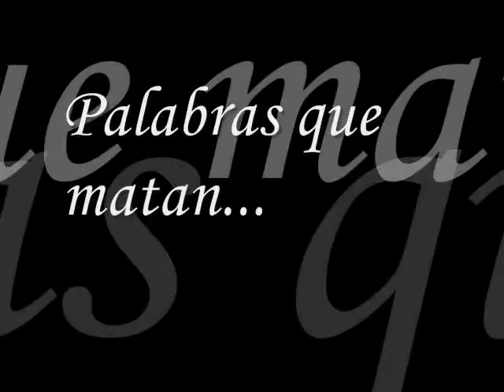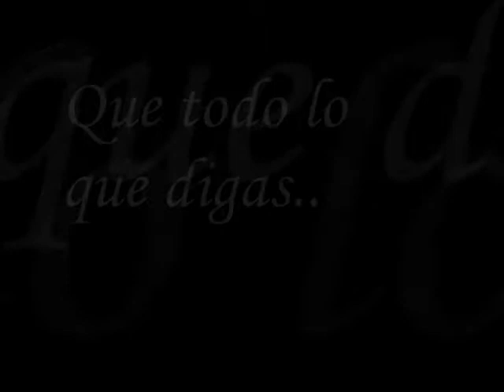Trailer de "Abuso de confianza"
trailer de un corto que próximamente estarás viendo...